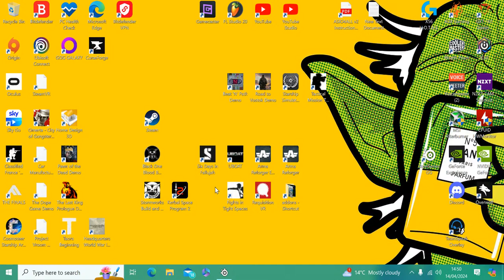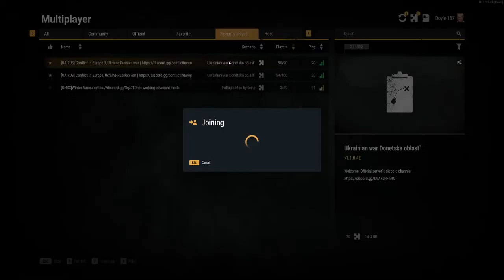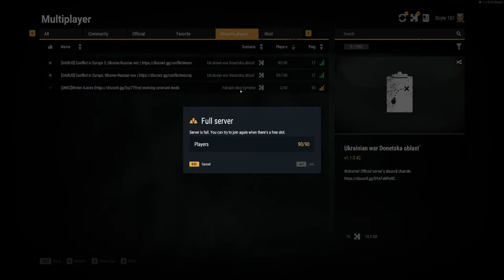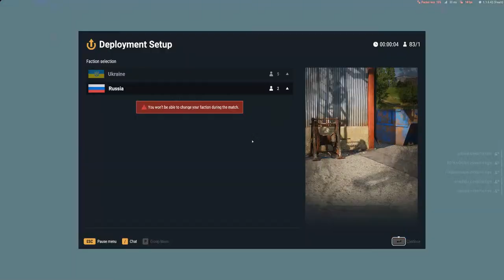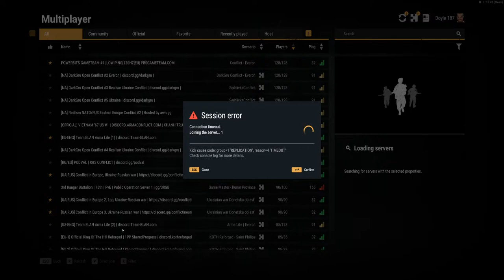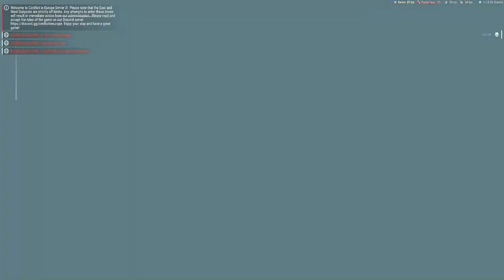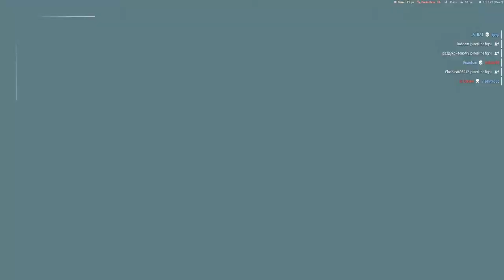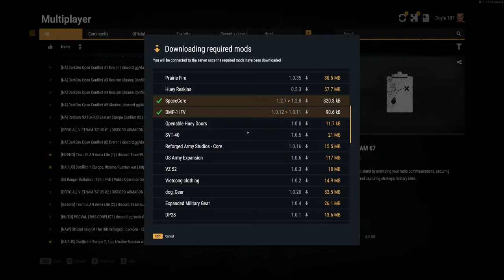ARMA Reforger conflict in Ukraine 🇺🇦 Doyle’s Eng inf squad.